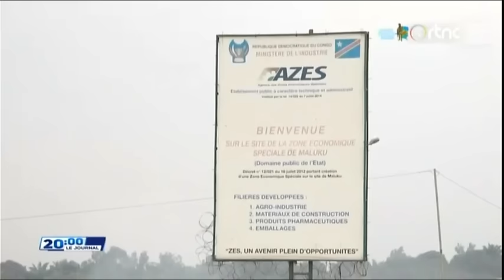🔴SUIVEZ : LE GRAND JOURNAL DE CE LUNDI 29.7.2024 EDITION 20H00